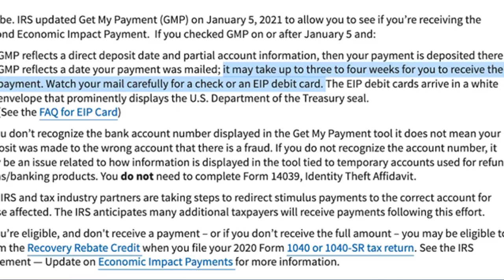Waiting for stimulus money? It could take weeks